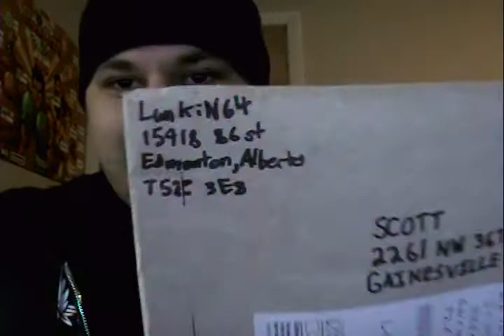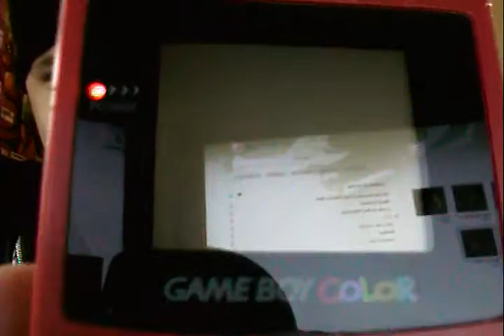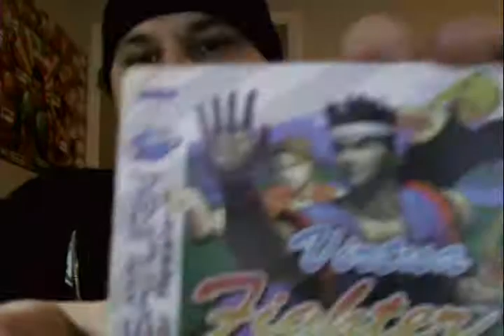December Wrap Up Pt #1- Pickup / Christmas / LunkiN64's Package!!!!!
Here's a few things I picked up and got for christmas and I got an awesome package in the mail today!!